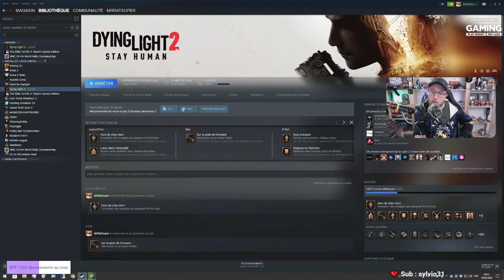DYING LIGHT 2 : LE GUIDE SURVIE DU RAT ! #2/3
Pouf Pouf Youtube !

Que pensez vous de DyingLight2 DyingLight ?

● SETUP
• Clavier: Cooler Master - MK850
• Souris: Cooler Master MM711
• Tapis: Cooler Master - MP750
• Casque: Cooler Master - MH650